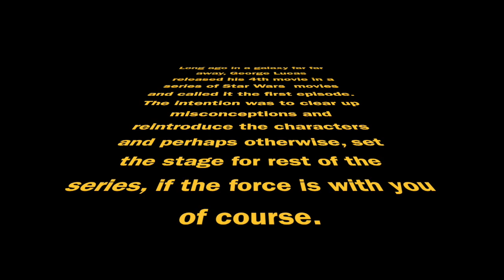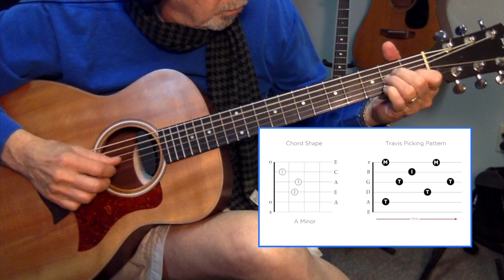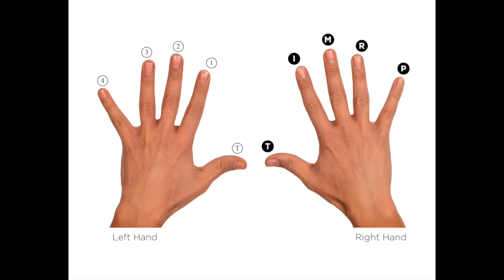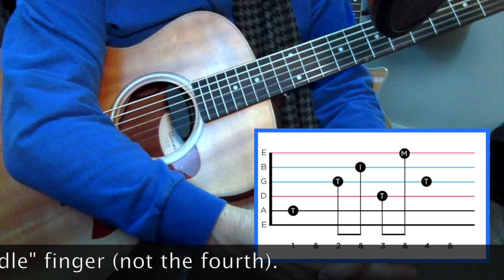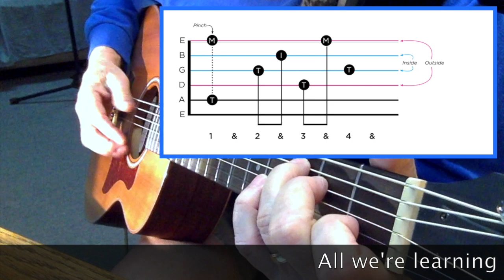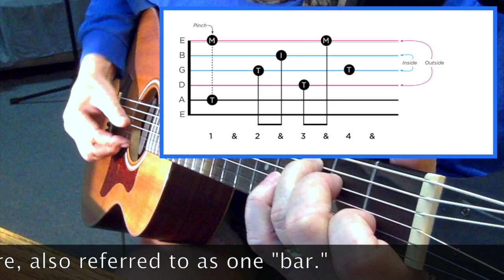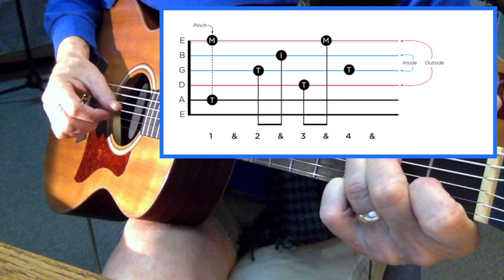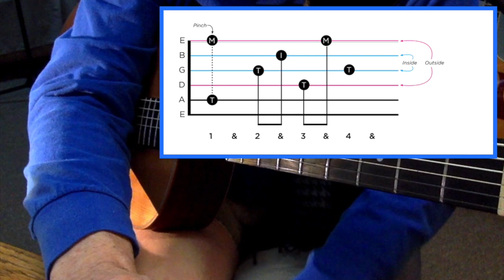Can't Travis Pick? Try this!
Why Can't I Travis Pick?  This is my fourth in a series of lessons on how to Travis pick.  I'm pulling a George Lucas here and claiming this to be the beginning. Eventually, strummers want to learn finger-picking. Travis picking is a style of fingerpicking that involves coordinating independent downward movement of the thumb on the bass strings on the downbeat, while the fingers pluck upward on the high strings in between the downbeats.
     This technique is difficult in the beginning. However, with persistence and practice (at least 15 minutes each day for two weeks) should allow you to transfer this pattern to muscle memory. You'll never forget it again.
I remember when I finally learned how to do this. I was elated!  I'm hoping this lesson (along with my other tutorials) helps students to learn how to do this and feel that same elation. Please like or share my videos with your musician friends who may want to learn how to Travis Pick. Remember, music is the universal language that binds us together.